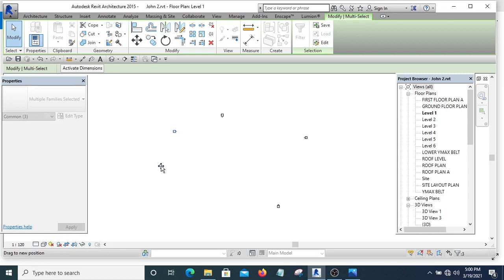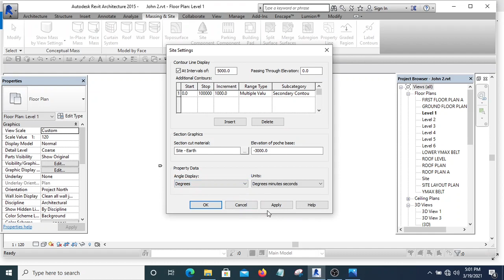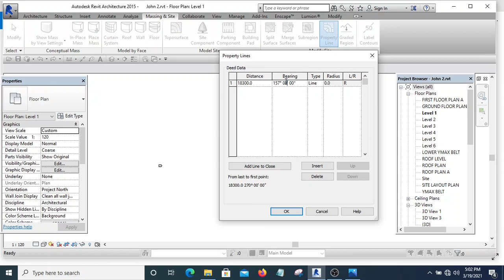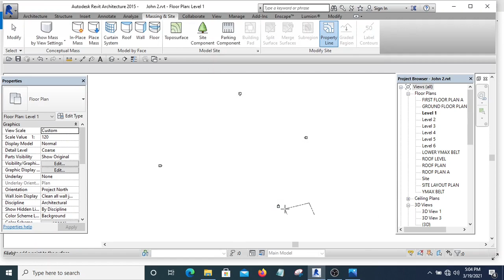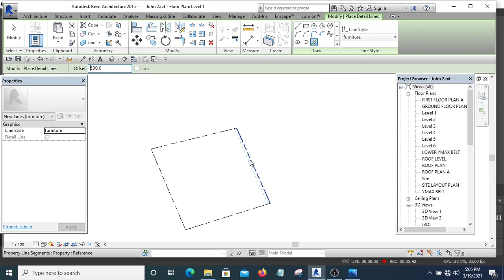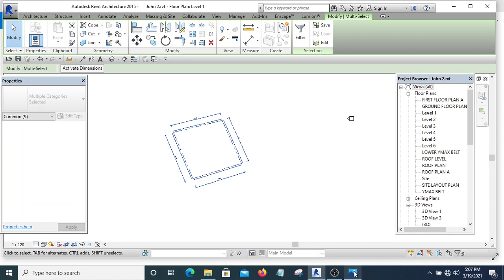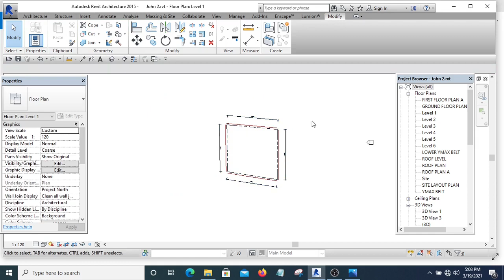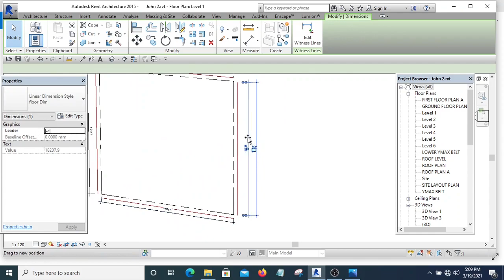How to Plot Survey Plan in Revit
In this video you will learn how to plot survey plan in Revit Architecture.

Learn more on how to close sales, especially real estate deal

👍 How to position yourself so that your customers and clients will be looking for you and saying hey can you handle this job for me?
Instead of you calling them and saying I can do this or that.

You will find it in my book. Here is the link to get the book